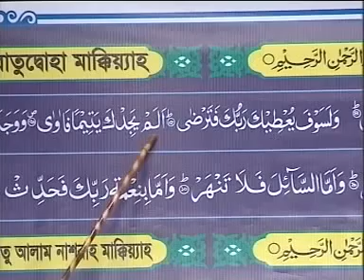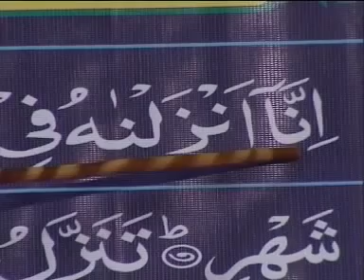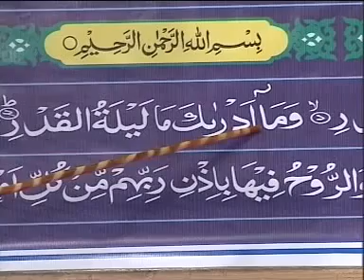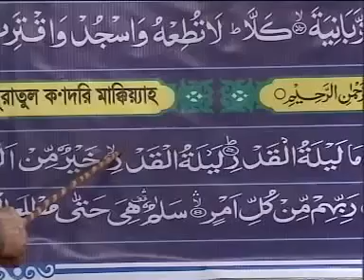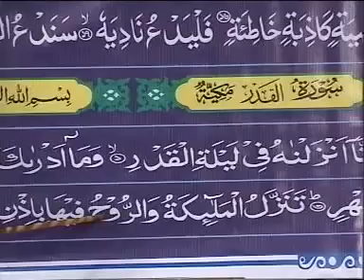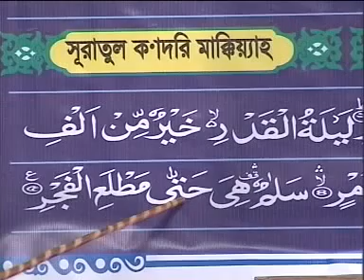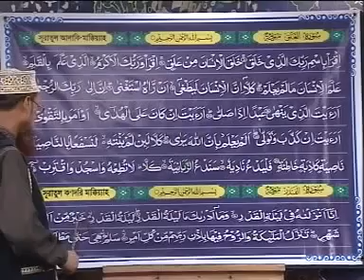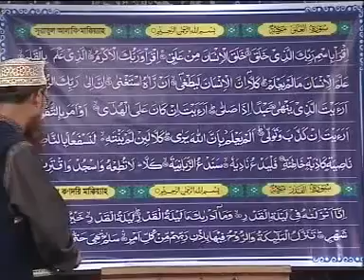Talimul Quran Bangla Part 04 তা'লীমুল কুরআন ৪র্থ পর্ব